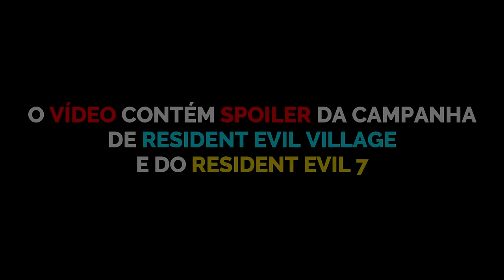Resident Evil Village - Chris Redfield é o Vilão? Entenda!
Resident Evil Village, conhecido no Japão como Biohazard: Village é um jogo eletrônico de survival horror desenvolvido e publicado pela Capcom. É a sequência de Resident Evil 7: Biohazard, de 2017.
Neste vídeo eu explico toda a história de Resident Evil 7 e Village e falo sobre uma teoria onde Chris Redfield seria o verdadeiro vilão do jogo.